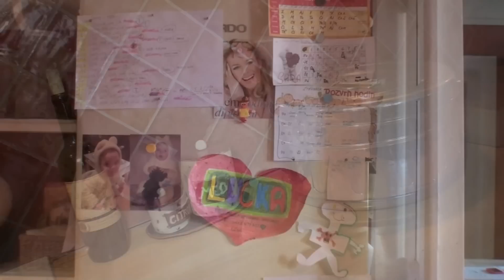LUCIE BENEŠOVÁ A JEJÍ ZAPEČENÉ PAPRIKY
Herečka Lucie Benešová připravila podle vlastního receptu exkluzivně pro Glanc své oblíbené pečené papriky.
foto & video Lenka Hatašová
make - up Lucie Janoušková
supervize Andrea Ježková